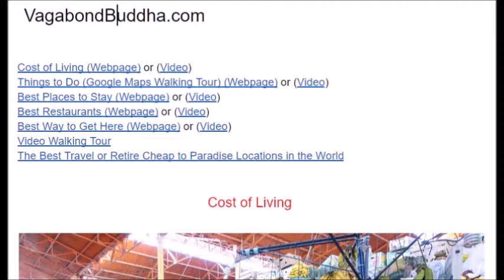Where is Arequipa Peru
The following links will cost you nothing extra but we will earn us a small fee so we can keep traveling writing travel guides:

Accommodations: The specific accommodations we recommend for this location are at the top link above.  But you can book anywhere in the world:

Dan
Vagabondbuddha.com